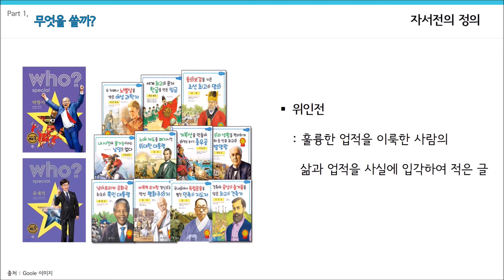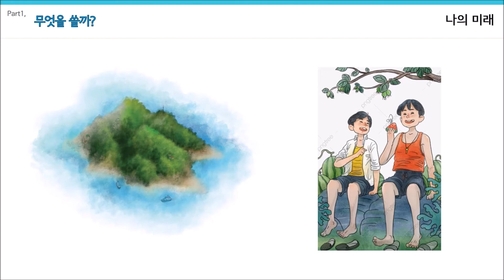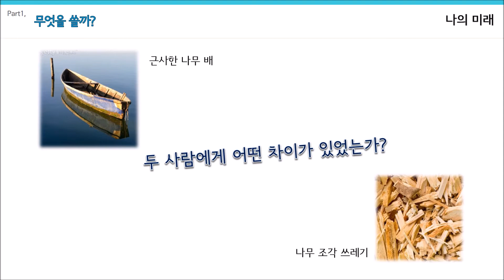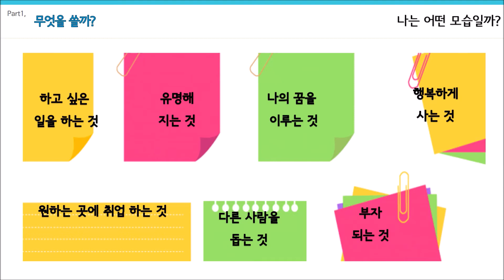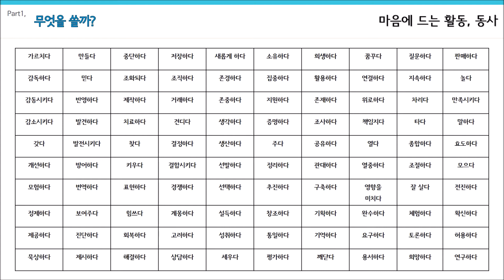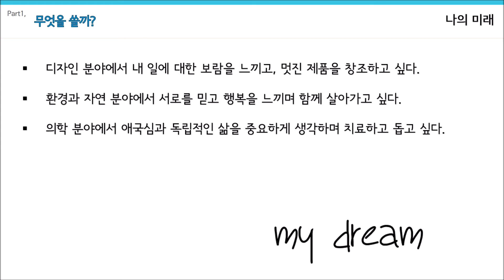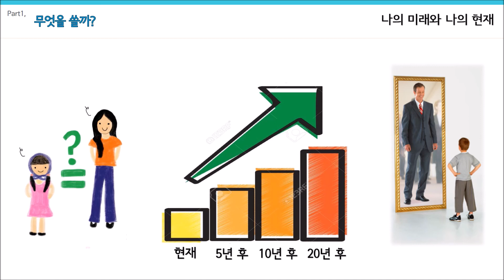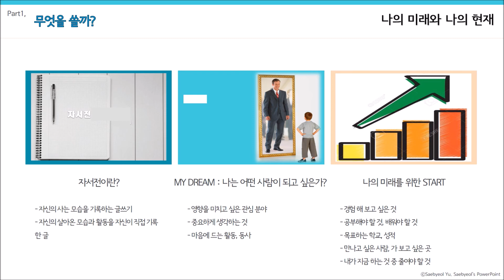미리써보는 1000자 자서전 1